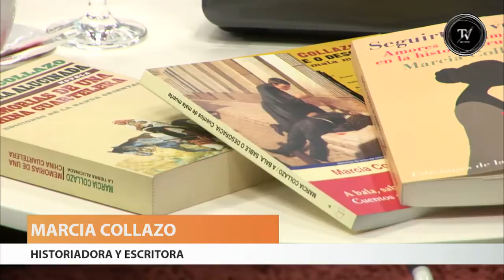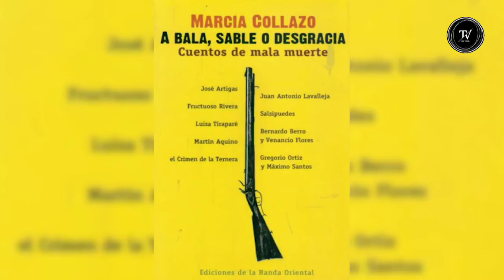Marcia Collazo en El Observador TV